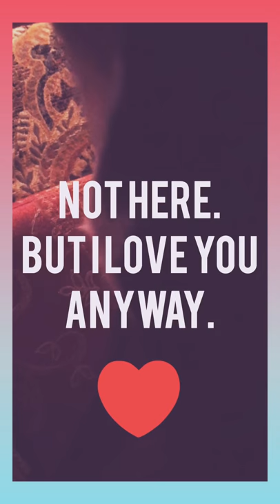Conversations With Lucy👑-Prizes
Prizes are Lucy’s word for treats. Just FYI.